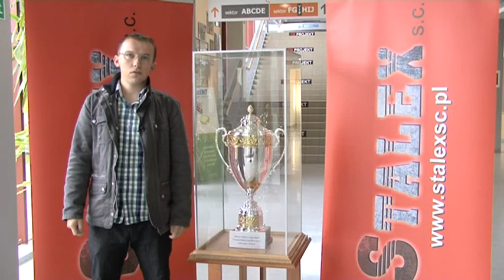TV CSW: Spot Stalex Liga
Stalex Liga powraca w nowym sezonie. Spot reklamujący rozgrywki.